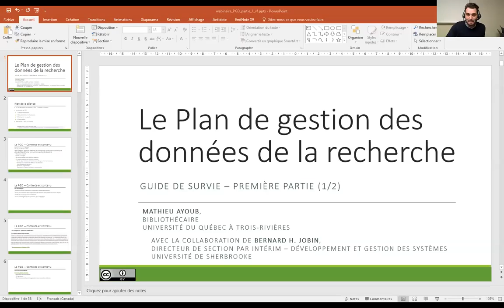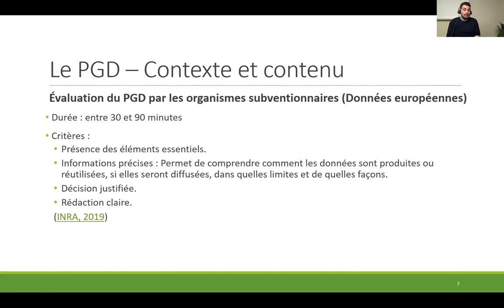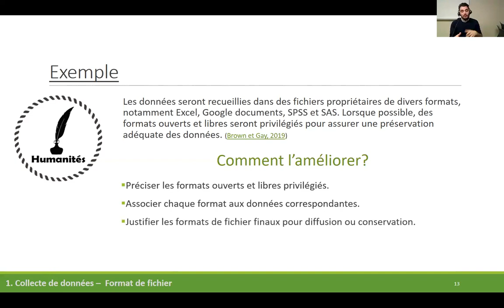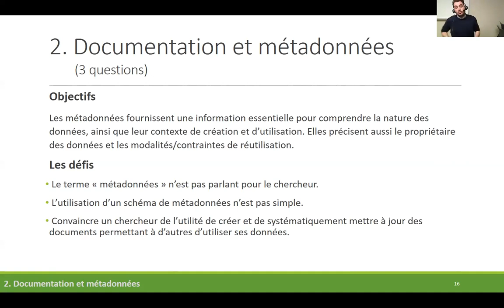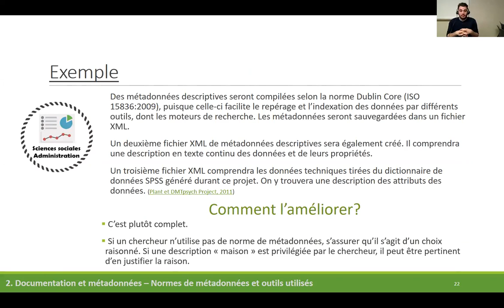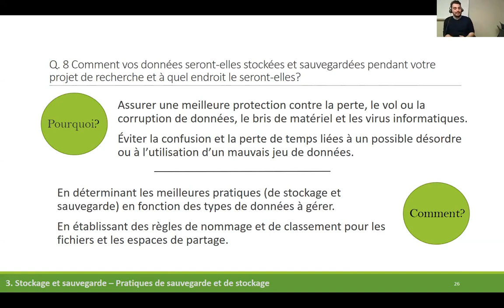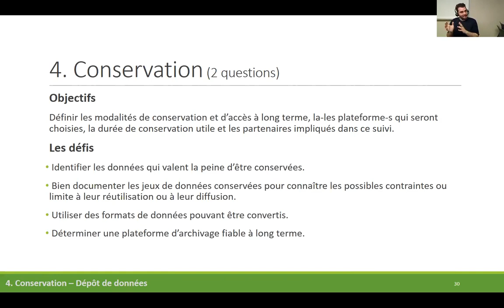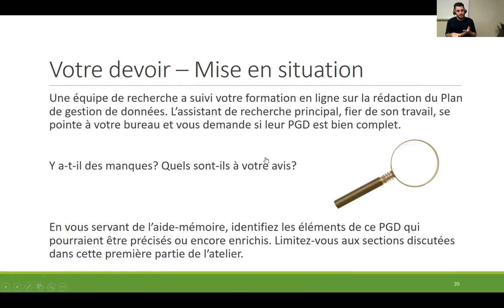Webinaire GT-GDR BCI : Le plan de gestion des données - guide de survie - Première partie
Webinaire offert le 30 avril 2019 par Mathieu Ayoub, bibliothécaire à l'Université du Québec à Trois-Rivières dans le cadre des travaux du groupe de travail sur la gestion des données de la recherche du BCI.